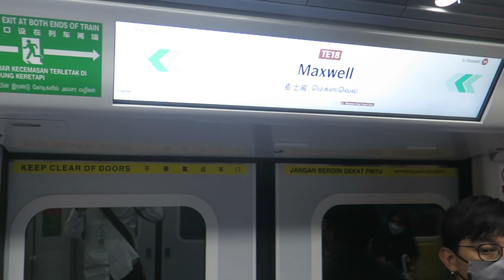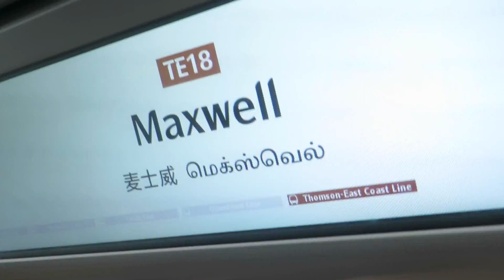⁶⁰ [EXCLUSIVE TEL3 PREVIEW] SMRT Trains, TEL Train Ride [Outram Pk → Maxwell] - Kawasaki T251 2032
mrtsginfo Records a preview on the Thomson-East Coast Line Stage 3, that is slated to open to the public on 13/11/22, with open house expected on 11/11/22. This preview is specially by invitation. This is a very short ride anyway but still. Photos of the stations is right below at the link provided. 07/10/22.

Profile of Train:
Train Run - SPECIAL
Line to Destination - Thomson-East Coast Line to Maxwell
Rolling Stock - Kawasaki Heavy Industries & CRRC Qingdao Sifang: T251 2032
Direction - TE17 EW16 NE3 Outram Park to TE18 Maxwell